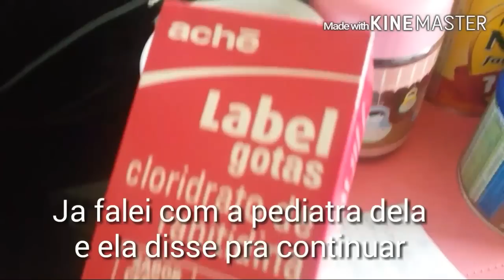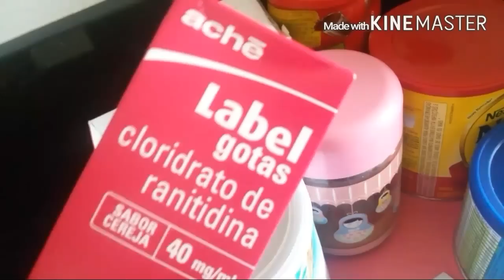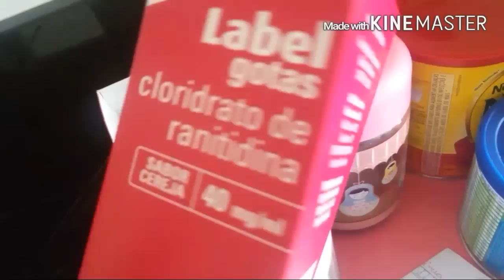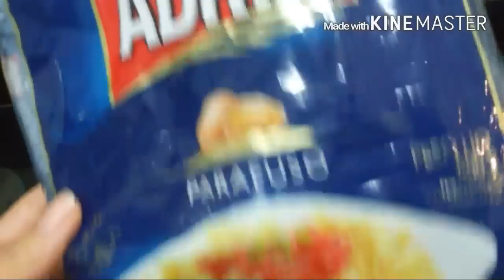ROTINA DE TERÇA#2: DIA DE PASSAR/PIPOCA/FILME, JANTAR E MARIDO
Oi pessoal. Mais um vlog do meu dia para vocês. Espero que gostem. Vamos de cedo até na hora de dormir. beijos